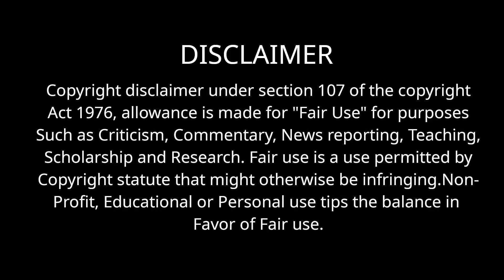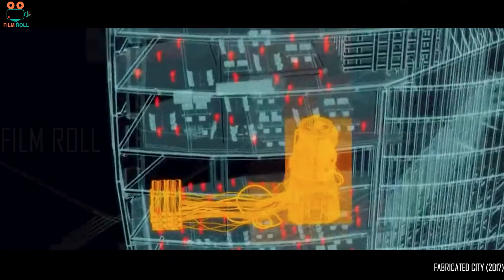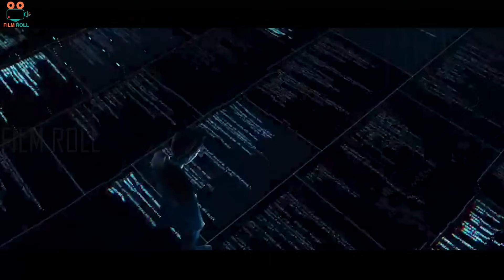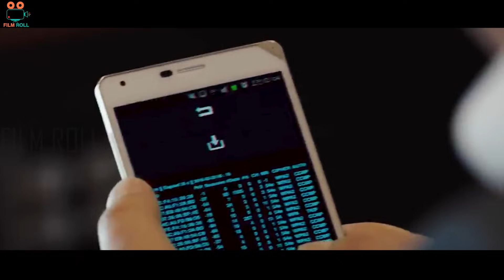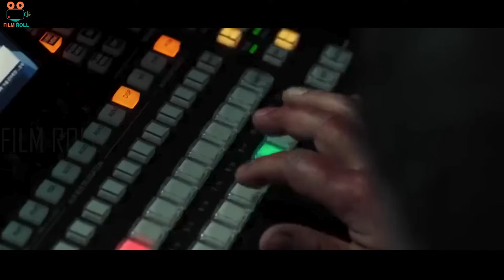தரமான twisted investigation படம் வேற மாறி வேற மாறி| film roll | tamil explain | movie review